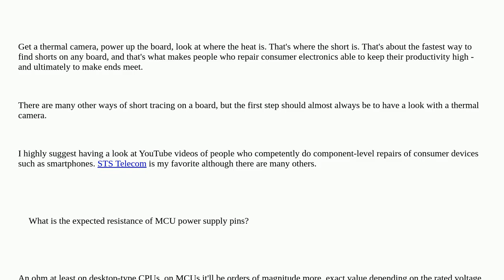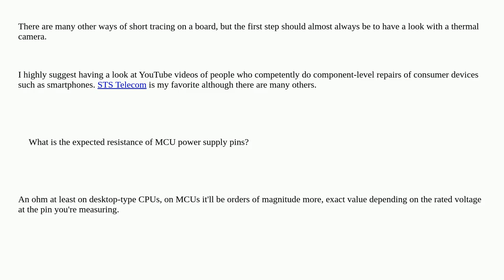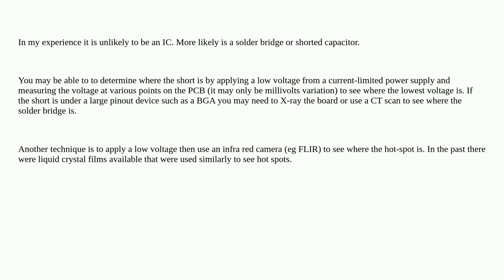Electronics: What is expected resistance of MCU power supply pins?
What is expected resistance of MCU power supply pins?

A special thanks goes out to the awesome community

  microcontroller testing